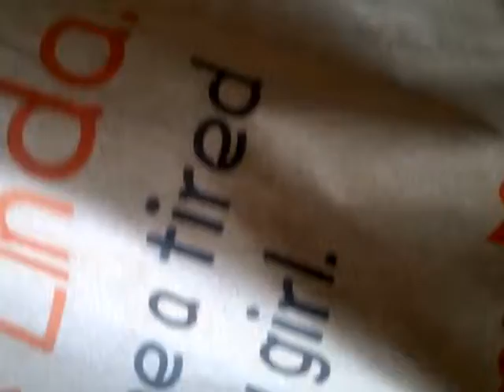KFC | Adventure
KFC IS SOO AWESOME
KFC is for every race!